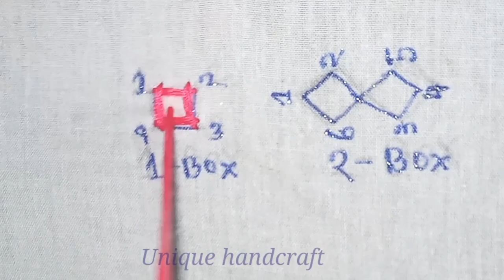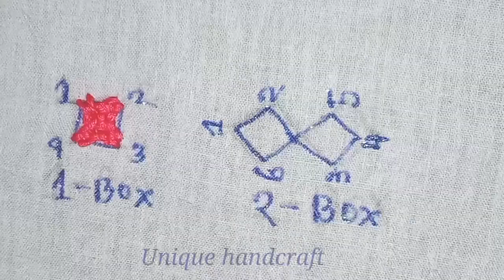গুজরাটি সেলাই শিখুন কৌশল সহ। গুজরাটি সেলাই /Kutch work - Method_1/ Gujarati Silai/ Sindhi gujrati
Unique handcraft  হাতের কাজের জামার ডিজাইন